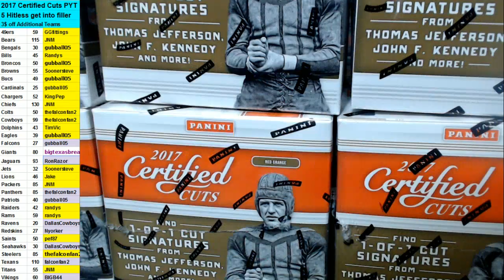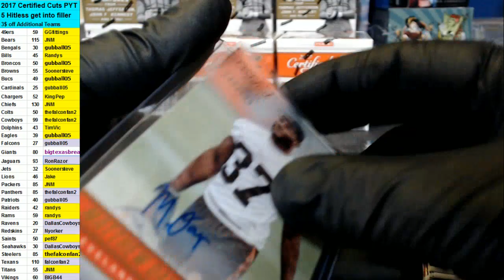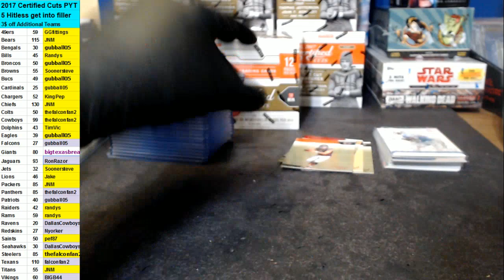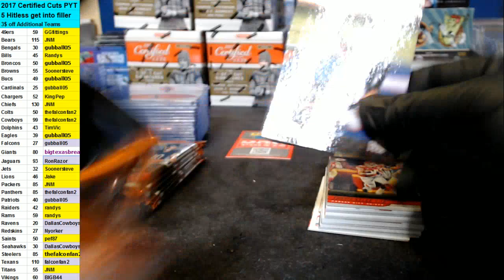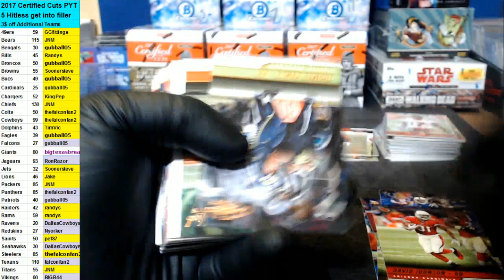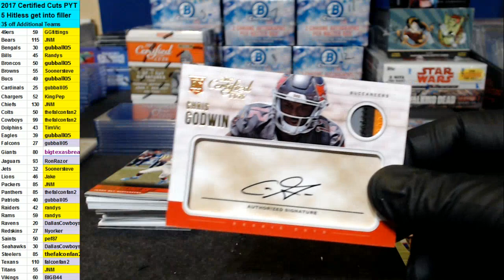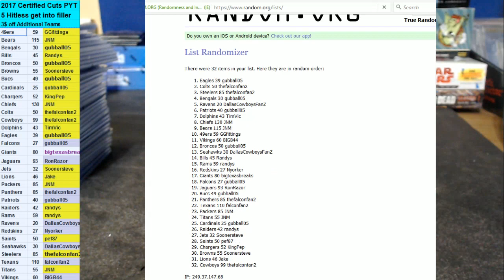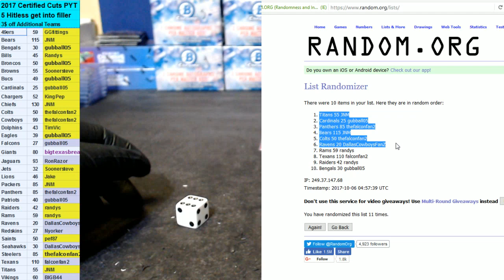10/05/2017 2017 Donruss Certified Cuts PYT #1